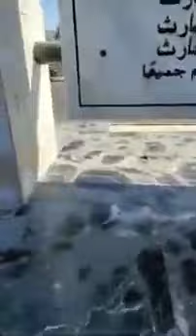مقام شہداء بدر رضوان اللہ علیہم اجمعین livestream مدینہ Hafiz Anas Raza Attari ❤️